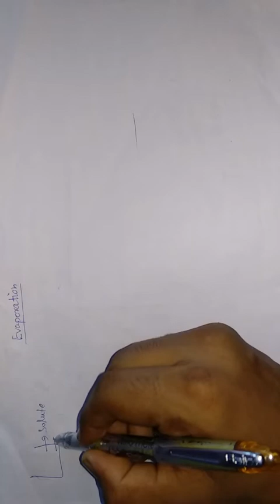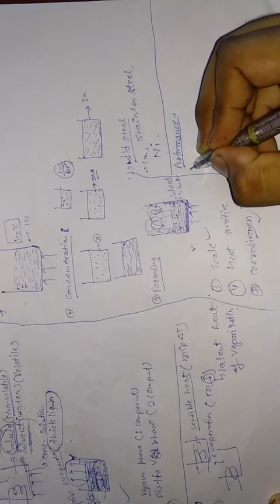Evaporation basic information Part 1 in Hindi.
Evaporation technique

Heat utilisation
  1) Sensible heat
  2) Latent heat of vaporization

Factors which affect the evaporation process
  1) Concentration
  2) Foaming
  3) Scale formation
  4) Heat sensitivity
  5) Corrosiveness
  6) Toxicity,

Performance of evaporator
  1) Capacity
  2) Economy

Method of increasing Economy
  1) Use multiple effect evaporator
  2) Vapor recompression

Boiling point rise/ elevation

Duhring's plot

Method of feeding into a multiple effect evaporator
  1) Forward feed arrangment
  2) Backward feed arrangment
  3) Mixed feed arrangment

Vapor recompression
  1) Mechanical recompression
  2) Thermal recompression.